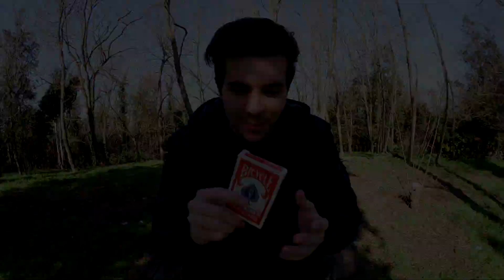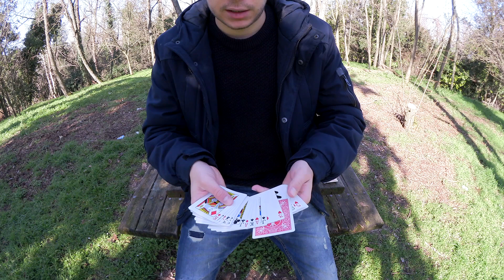HO SBAGLIATO UNA MAGIA DAVANTI A TUTTI! CHE FIGURA DI MER*A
Ciao raga,lasciate un bel mi piace e scrivete qua sotto nei commenti una vostra figuraccia che avete fatto in ambito magico!